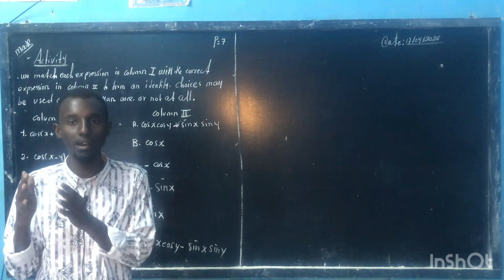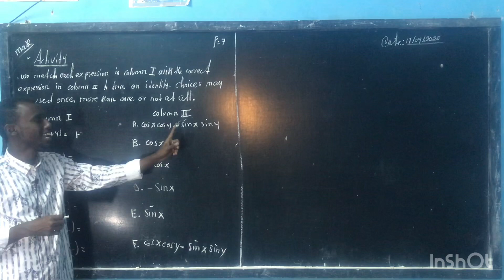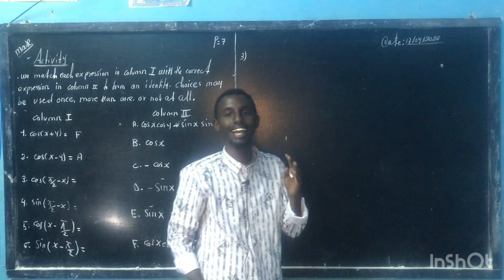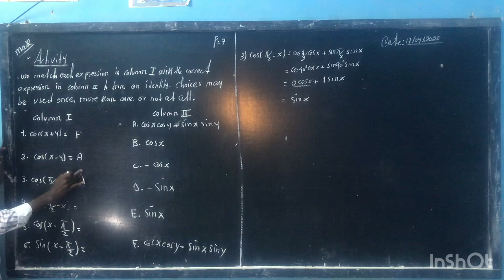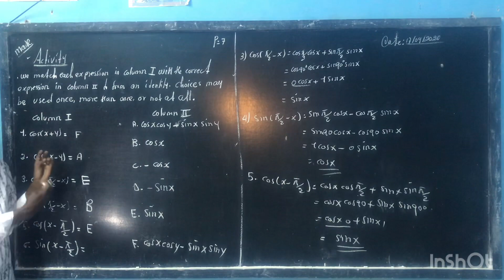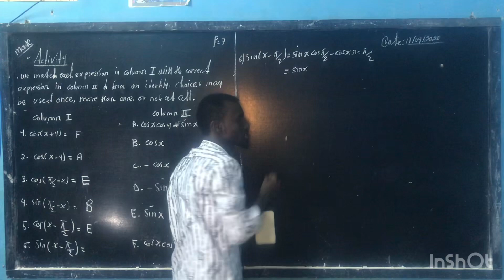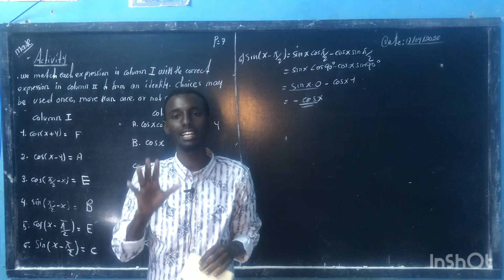Cos sine functions exercise one Solutions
Form four dhameystiran